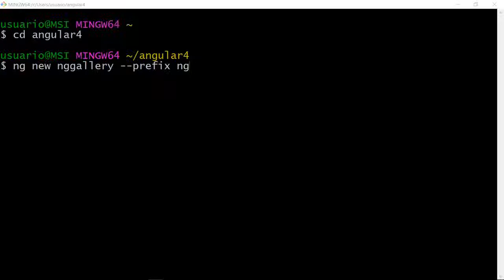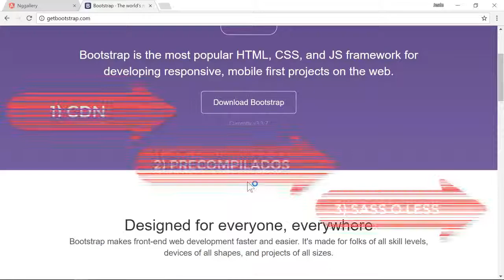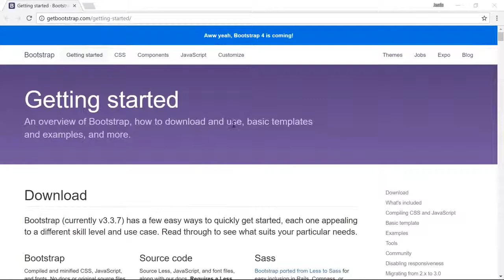05 Curso de Angular 4 Integrar Bootstrap con Angular